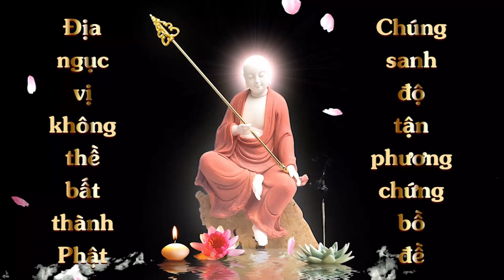Các vị đại Bồ Tát trong pháp hội tuyên thuyết Phổ Hiền Hạnh Nguyện | HT Tuyên Hóa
Các vị đại Bồ Tát trong pháp hội tuyên thuyết Phổ Hiền Hạnh Nguyện